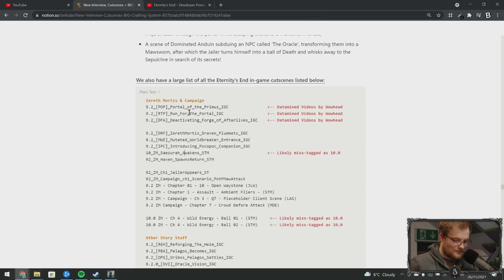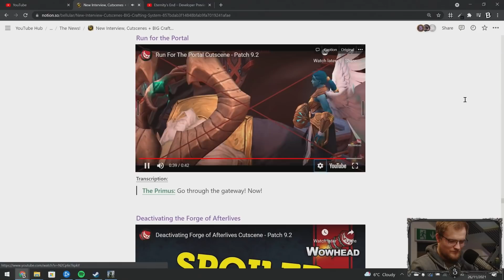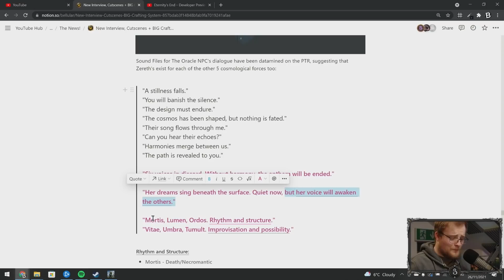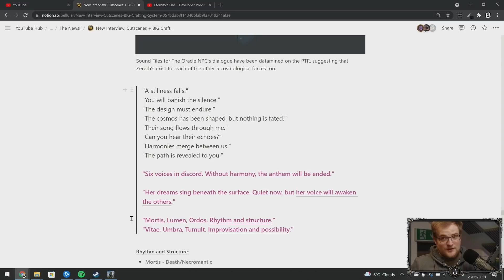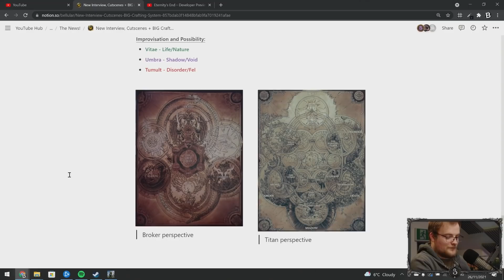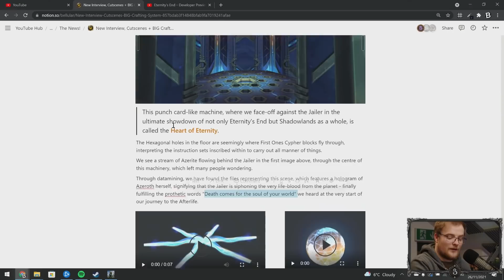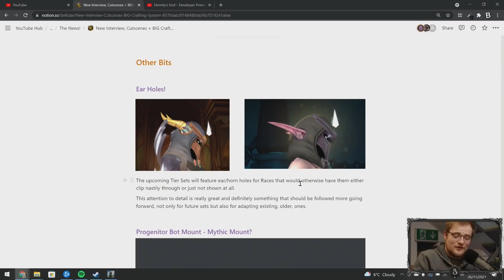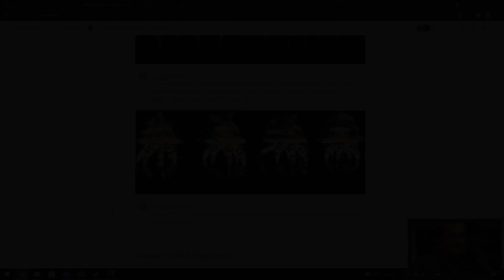Datamined Cutscenes in Eternity's End (SPOILERS)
Well there we go, we have some datamined cutscenes for the plot in Eternity's End!